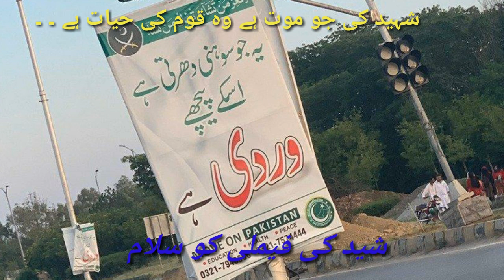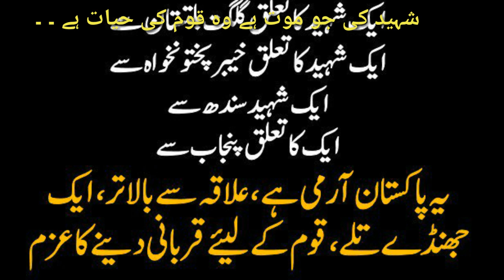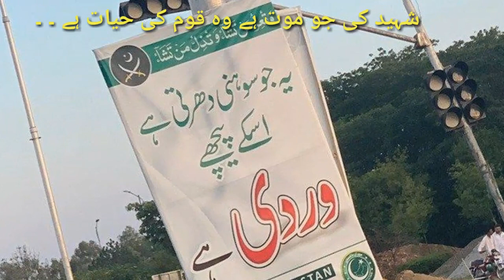LT Col Rashid Baig Shaheed || Gilgit Baltistan Hero | Is sy pehly ColRashid ky walid bhi shaheed ,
LT Col Rashid Baig Shaheed || Gilgit Baltistan Hero